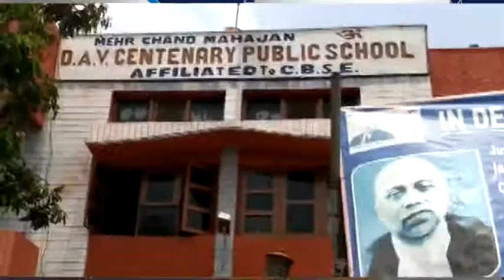पठानकोट का +2 का परिणाम रहा शत - प्रतिशत